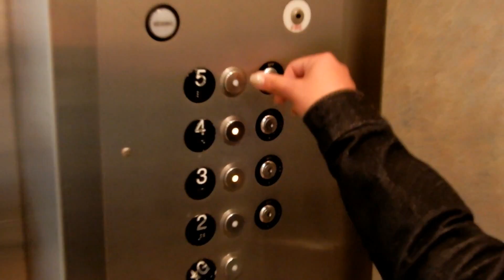SECOND CONSULT FOR FROZEN EMBRYO TRANSFER BABY#2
SECOND SEASON

IF YOU ARE STILL READING